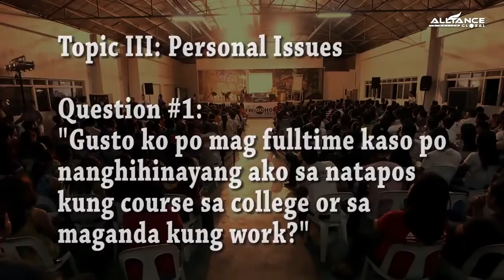AIM Global Q&A 13/29 (Engr. Jurgen Gonzales)